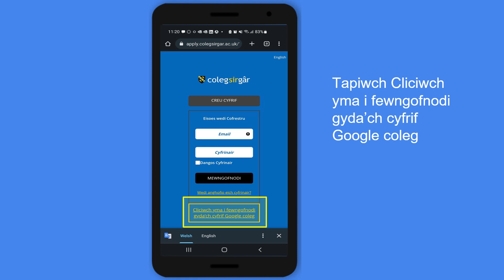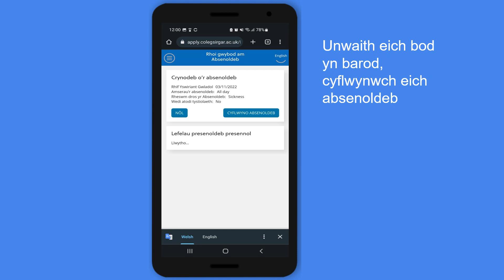Defnyddio Prospect i roi gwybod am eich absenoldeb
Canllaw cam wrth gam i roi gwybod am eich absenoldeb i Goleg Sir Gâr / Coleg Ceredigion gan ddefnyddio Prospect.

Yn gyntaf, dylech sicrhau eich bod wedi ychwanegu eich cyfrif Google coleg at eich ffôn

Y ddolen ar gyfer rhoi gwybod am eich absenoldeb i Goleg Sir Gâr yw

Y ddolen ar gyfer rhoi gwybod am eich absenoldeb i Goleg Ceredigion yw